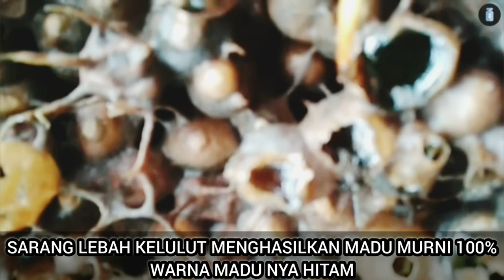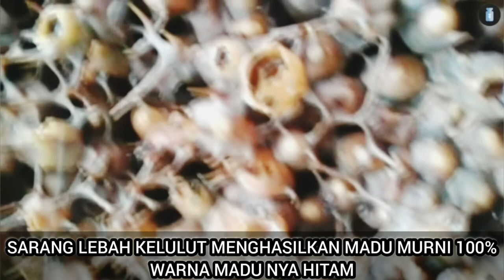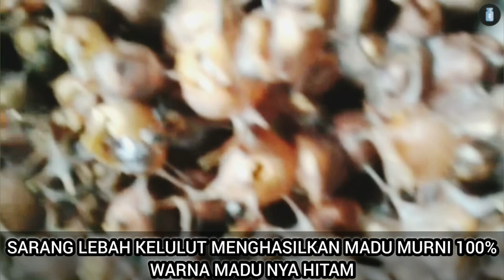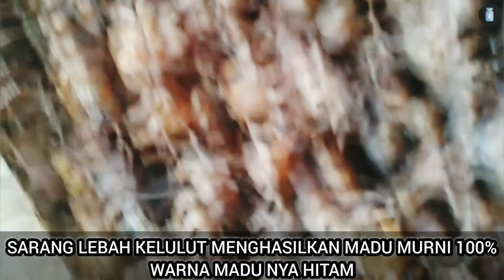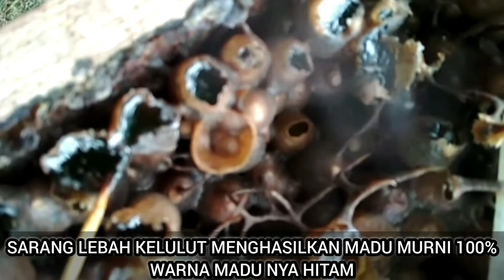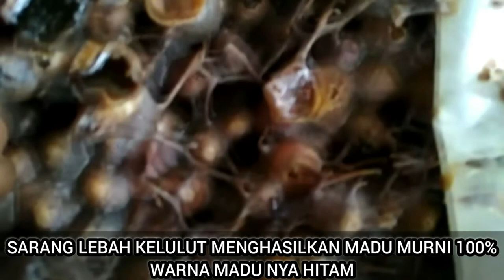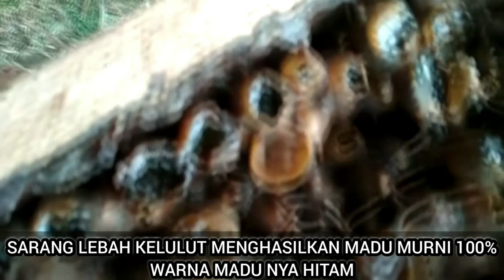Wow Beginilah Rupanya Sarang Kelulut Yg Hasilkan Madu Murni 100%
Cara panen madu murni 100%
Madu murni dari dalam hutan Cut Meutia untuk kesehatan anda
Mau order silakan pesan akan kami kirim pakai jasa pengiriman J&T Express